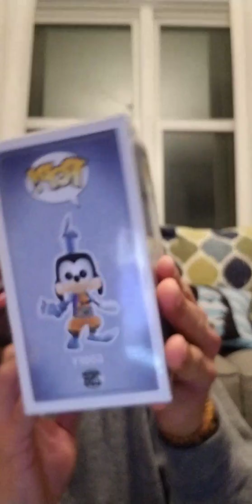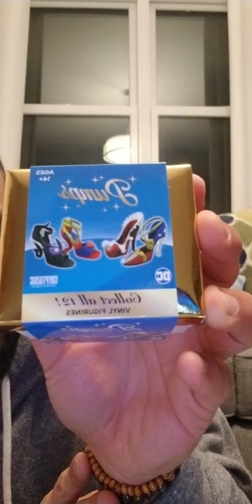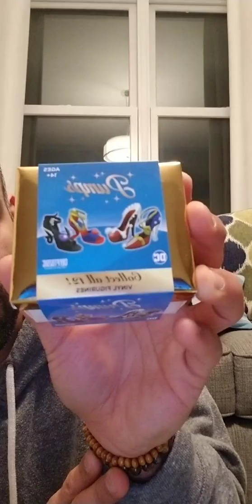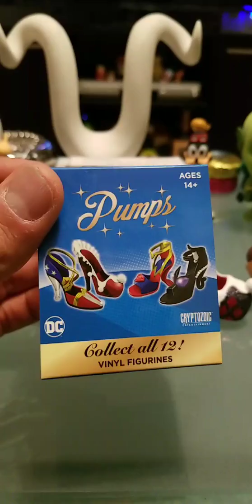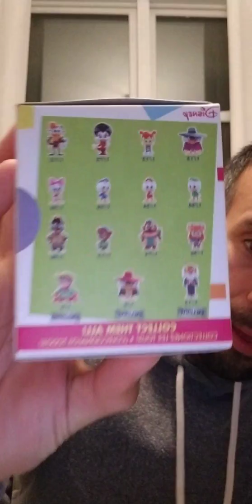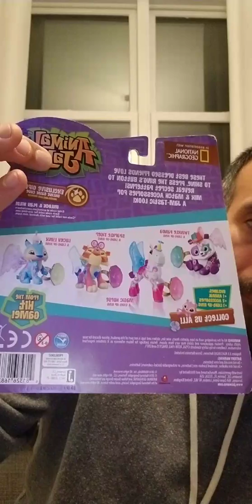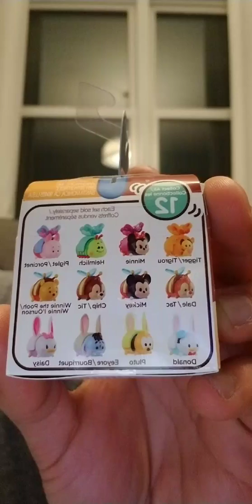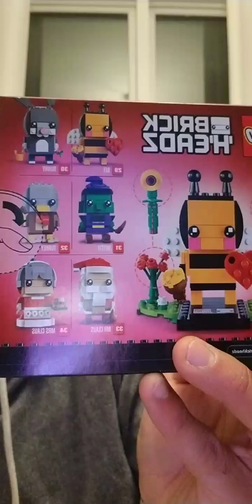Instagram LIVE 🤣 FriendMail and it's AWESOME 🙌